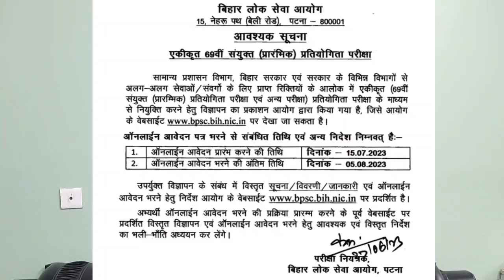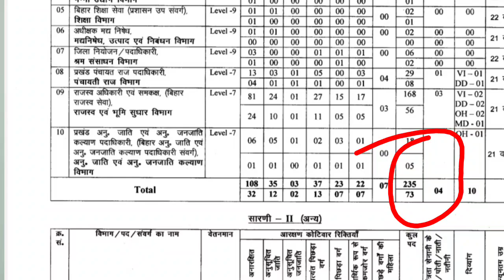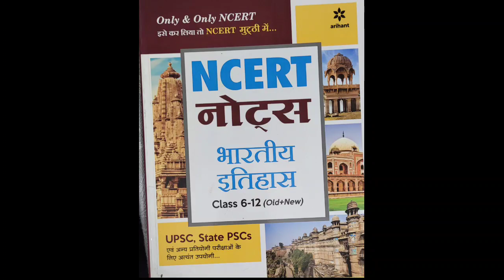69th BPSC || Vacancy Aa Gayi ! 100+ Score Ke Liye Sahi Books !!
Dear Students !
69th BPSC ki vacancy aa gayi ! 100+ score karke result nikaliye.Agar 1 seat bhi hota to aap ka result hota . Aiye samjhte hain , kaise ye hota ...